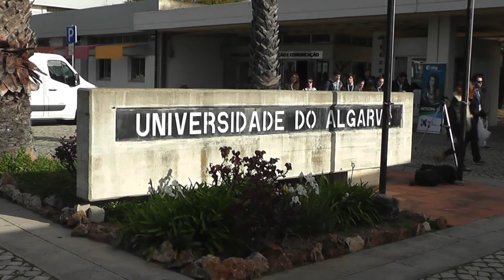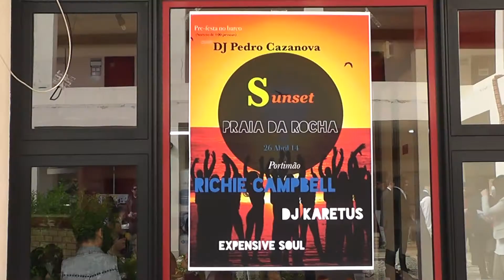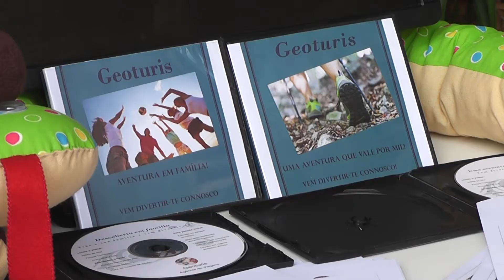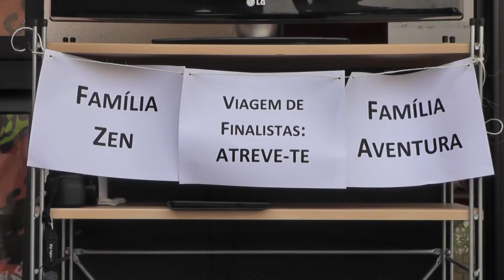Dia Aberto na Universidade do Algarve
No dia 27 de Fevereiro a Universidade do Algarve convidou quem estivesse interessado em espreitar a oferta formativa da Instituição, com diversas atividades a decorrer em simultâneo nas várias Unidades Orgânicas.